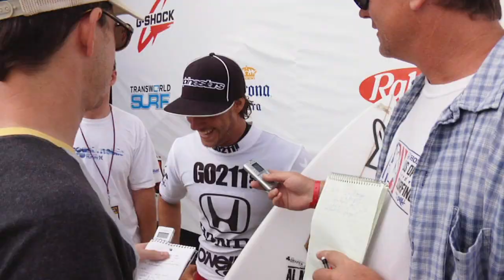Nathaniel Curran Wins US open Surf HD